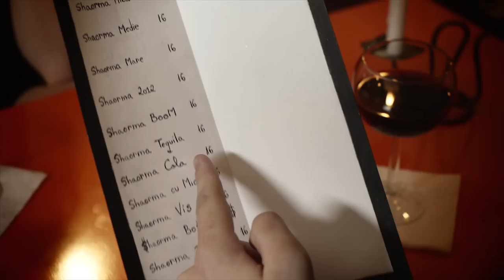Alina Chinie feat. Andrei - Minim cu usturoi [Official video HD]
Versuri: Andrei Ciobanu si Sergiu Floroaia
Muzica: HaHaHa Production